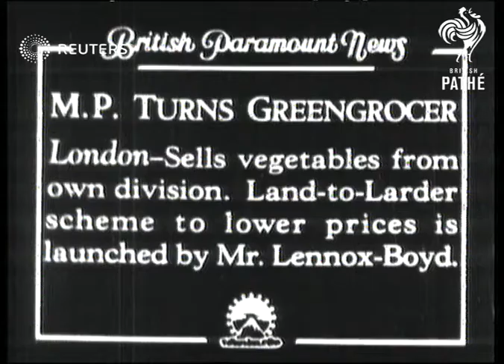POLITICS: MP Lennox-Boyd sells locally grown vegetables (1936)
London: Scheme to ell vegetables from own division - Land-to-Larder scheme to lower prices is launched by Mr Lennox-Boyd MP

Full Description:

SLATE INFORMATION: MP TURNS GREENGROCER
(Part Mute)

ENGLAND: Bedfordshire:
EXT
Pan. up field of potatoes.
Long view of people in field picking crops.
Semi view of woman and boy picking peas.
CU of woman picking peas.
Semi cu and semi view and CU farmer talks SOT
- It seems a shame that while starvation exists in this country good food should be thrown away from our Farm. To my way of thinking this matter of probation is all wrong. otherwise the poor people would get cheaper food & I should get better prices for my stuff

Long view loading lorry with vegetables.

CU loading lorry with vegetables.
Pan. down growers shop called the "Bedfordshire Producers" to men selling vegetables. CU of peas in scale.
Semi view emptying peas into child's bag.
CU sign over apples "From land to your Larder".

Alan Lennox-Boyd MP speaking SOT